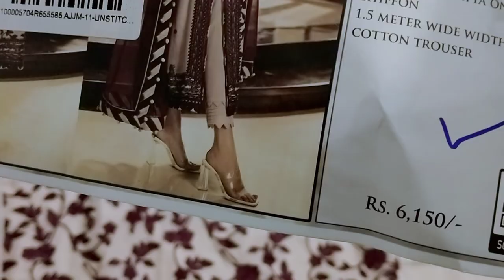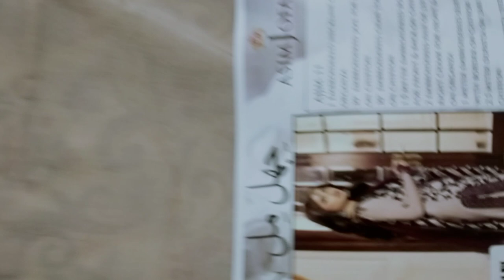Asim Jofa Jhilmil Collection AJJM 11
The Trend By Noor online store offers Asim Jofa Collections and other top brands like Zellbury, Khaadi, Junaid Jamshed etc. .

TBN brings Asim Jofa new collection 2023. We have a wide selection of 3 Piece, 2 piece and 1 piece printed and Embroidered Unstitched suits. Asim Jofa lawn 2023. Available in full range and 100% original Asim Jofa. We also have Khaadi, Saya, Zellbury, Salitex, Regalia and other top Pakistani branded suits.

Trend by Noor not only getting the edge in Pakistani clothing market but also getting popularity along Pakistani women living in United States, United Kingdome, Canada and other countries by his quality and trust.

We gain trust by selling 100% original brands. We sell what we show to our clients.

HOW SIMPLE AND EASY TO ORDER US
You can also purchase through showing screen shots and Whatsapp us.

We sell clothes and provide stitching for them.